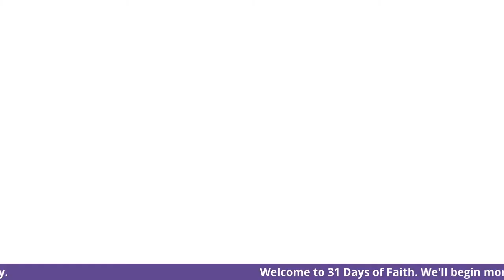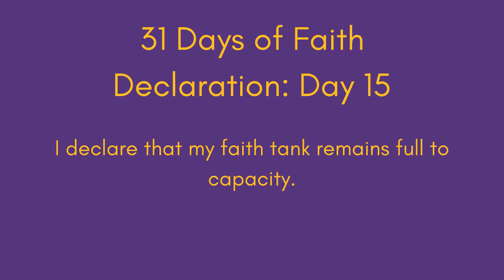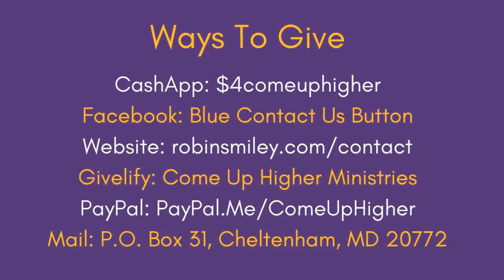31 Days of Faith Day 15 What's Your Reputation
Our reputation and the capacity of our faith tanks determines our effectiveness in the kingdom.
Acts 6:5, 8 and Acts 11:24